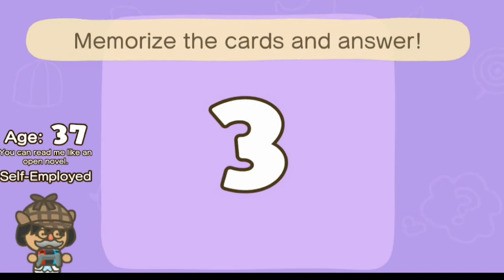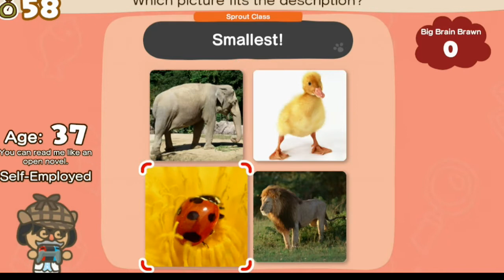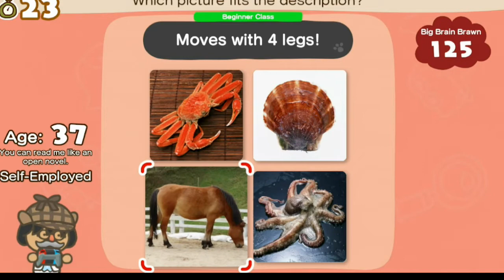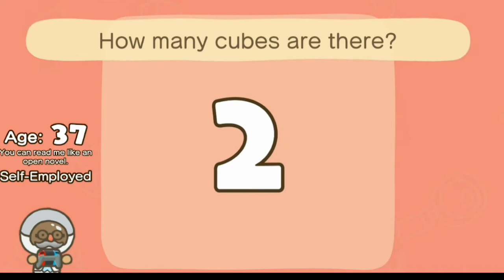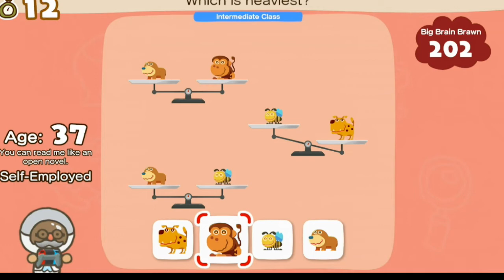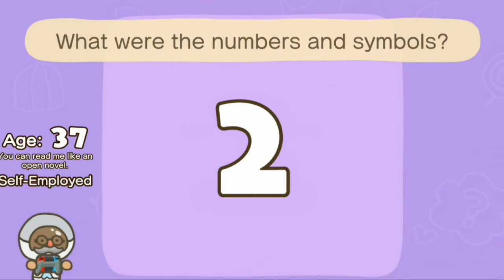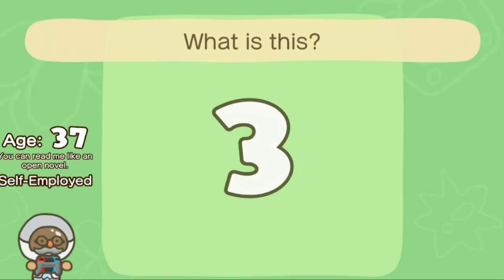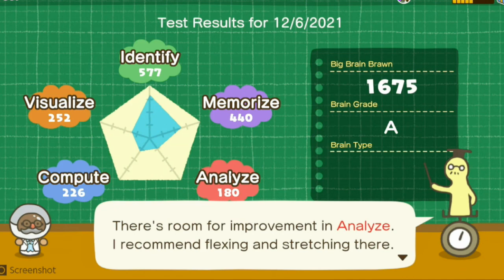Nintendo Switch - 2021 - Big Brain Academy -Brain VS Brain - Gameplay - No Commentary